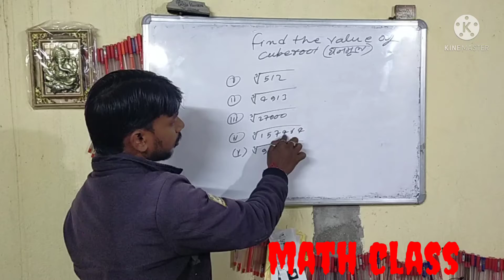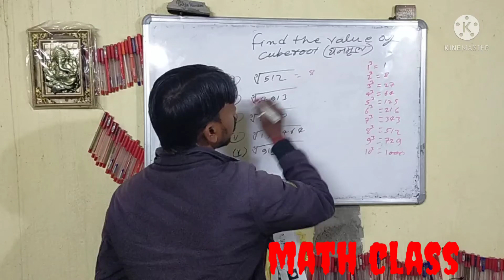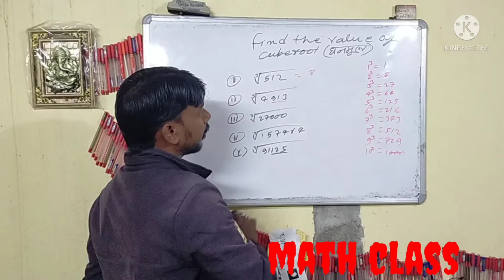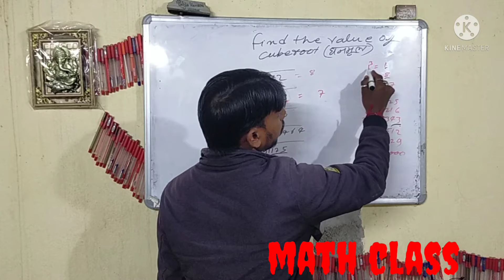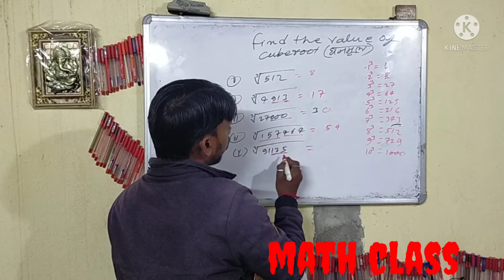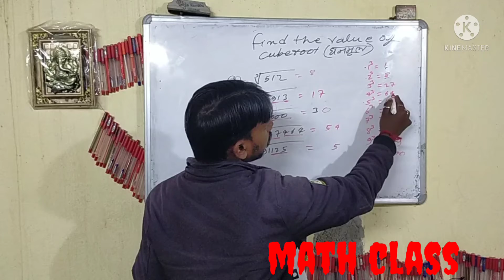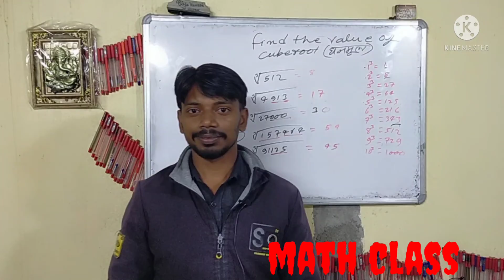Math Class (गणित का वर्ग) 👌👌घनमूल ज्ञात करे👌👌 Find the value of cuberoot.👌👌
About this video:- cuberoot (घनमूल)